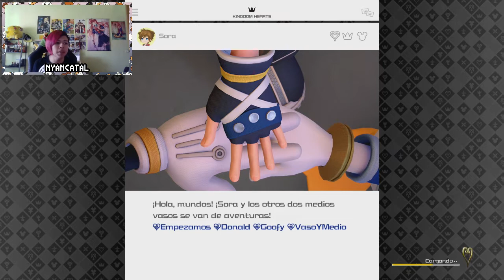Y HÉRCULES SALVA EL DÍA/KINGDOM HEARTS III #2 nyancatal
SEGUIMOS EN OLYMPUS PARA AYUDAR A HÉRCULES Y APRENDEMOS MÁS COSAS Y NOS ENFRENTAMOS A UN JEFE ANTES DE HADES ¿QUIERES SABER MÁS? PUES MIRA EL VIDEO LEÑE!!
◄▬▬▬▬▬▬▬▬TAGS▬▬▬▬▬▬▬▬▬▬▬▬▬▬►
nyancatal nyancatal phone destroyer south park español keny cartman kyle hack kenny youtuber español nyancataluña south park phone destroyer español final south park phone destroyer final boss nyancatal south park retaguardia en peligro en directo dark souls switch sif artorias smash direct smash bros ultimate shovel knight king knight black night shovel of hope yo kai watch 2 fantasqueletos whisper komajiro komasan don-chan don chan kingdom hearths III gameplay en español hércules danganronpa monokuma makoto naegi danganronpa español pikmin gamecube sora donald goofy kingdom hearts III